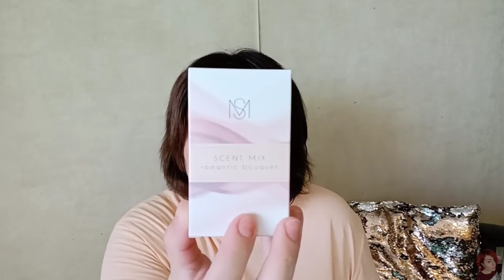УЖАСЫ AVON!!! Долгожданный заказ эйвон по 9 каталогу || СТОЛЬКО КОСЯКОВ НЕ БЫЛО НИКОГДА!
ВСЕМ ПРИВЕТ!!!
В этом видео расскажу вам какой ценой мне достался заказ эйвон по 9 каталогу. Ужасы доставки, пересортица, недовлажение, товар под кодом 5. Новинки, свотчи помад Эйвон, отвратительная работа Вайбер бота и многое другое.